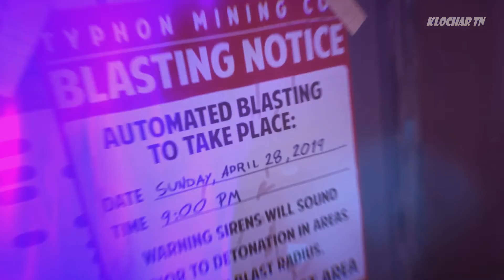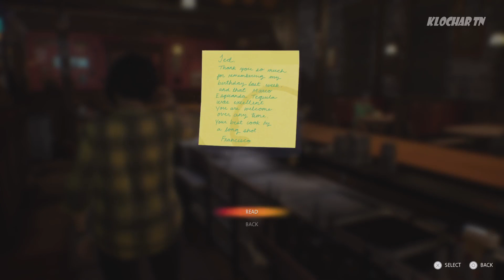Life is Strange True Colors (Part 05) {عربية}{Tunisia}